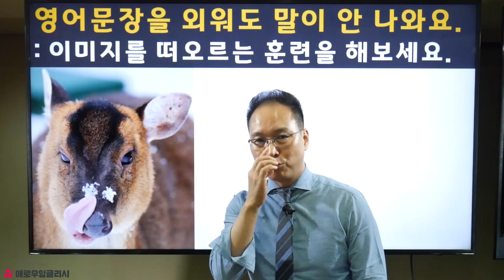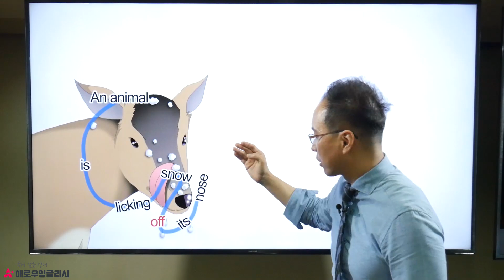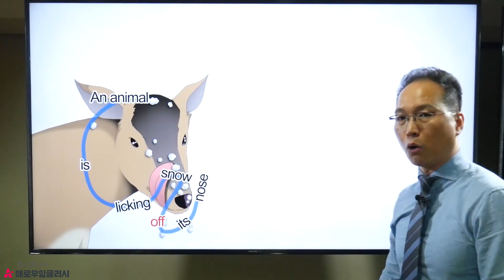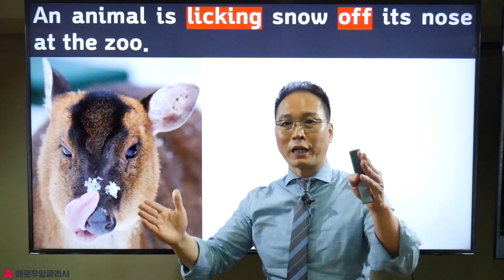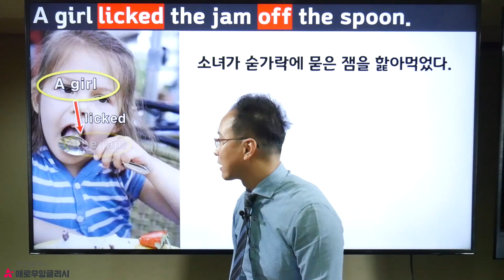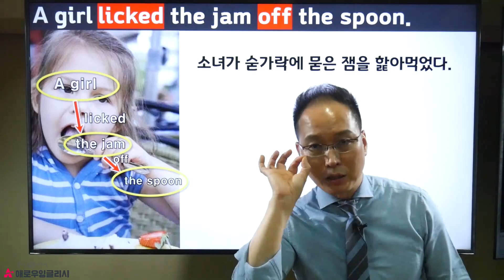영어, 아무리 외워도 말이 안 나온다면? 이미지를 떠올려 말을 만들어라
아이들이 모국어를 배우는 진짜 노하우는 무엇일까요?
무작정 많이 노출되는 것이 그들의 비결일까요?

그렇지 않습니다. 아이들은 가장 쉬운 단어부터 점차 난이도를 높여가며 모든 단어를 이미지화하고 직관적인 느낌을 형성합니다. 부모는 한단어 한단어를 실질적인 동작과 체험을 통해 아이들의 직관적인 언어 학습법을 돕습니다.

특허로 인정받은 애로우 잉글리시의 부분 이미지 학습법은, 원어민들의 모국어 학습 방식을 가장 실질적이고 현실적인 방식으로 구현한 학습법입니다.

문장이 흘러가는 순서 그대로, 직관적으로 이해되는 애로우 잉글리시만의 독창적인 학습법을 만나 보세요.